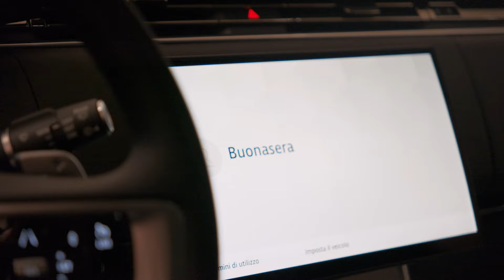RANGE ROVER | L’ESSENZA DELL’ELEGANZA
L’ESSENZIALE È VISIBILE AGLI OCCHI.
Piccolo estratto dell'inaugurazione del nostro rinnovato Show-room di Castellanza!
Un grazie speciale a Damiani e alla gioielleria Sironi per aver impreziosito il nostro corner RANGE ROVER e le nostre bellissime modelle.